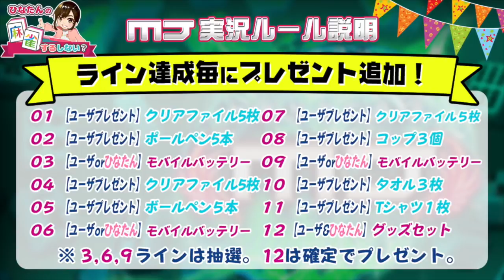【麻雀 MJ】日向藍子ゲーム実況に慣れてきました【#2-8】